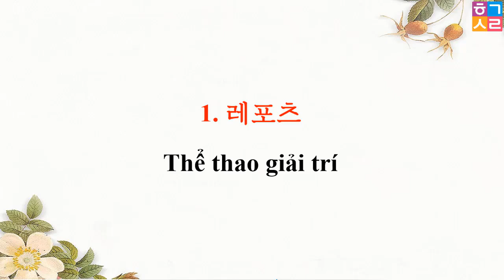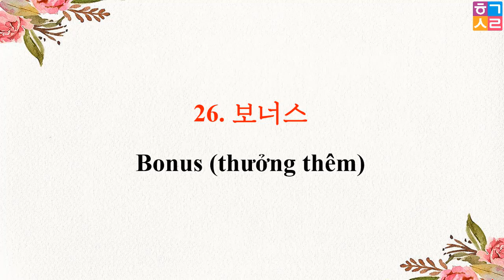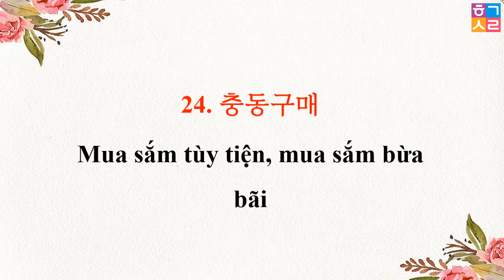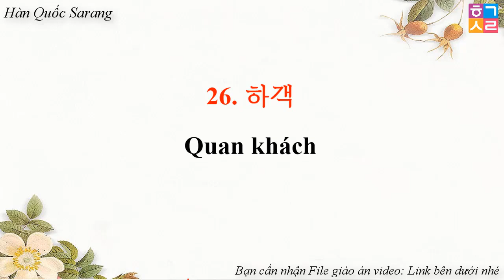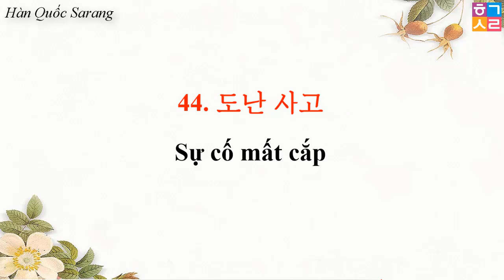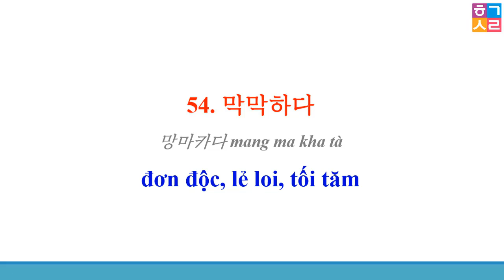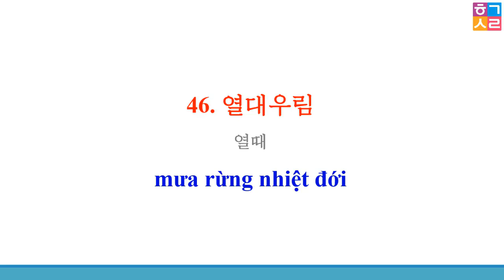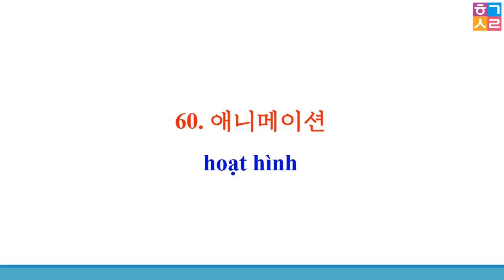[Bài 8 - 15] Từ vựng tiếng Hàn tổng hợp trung cấp 4 (Clip tổng hợp)